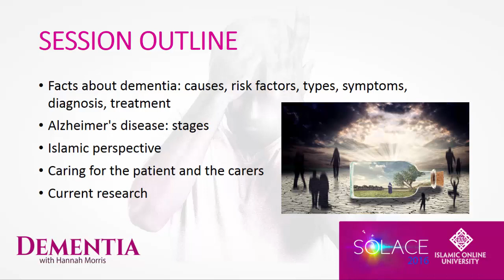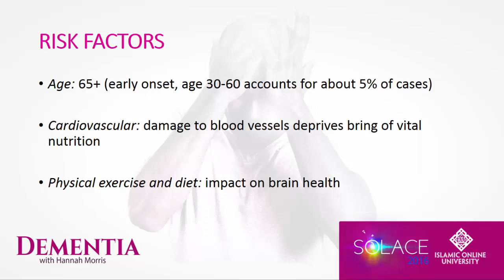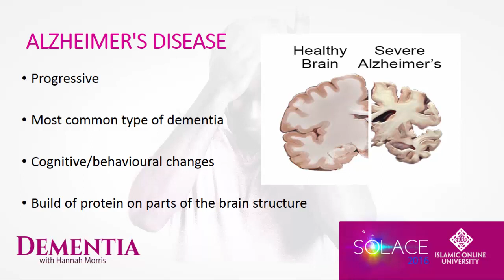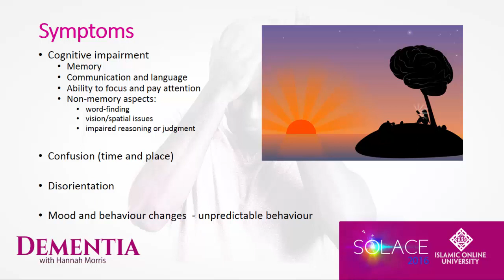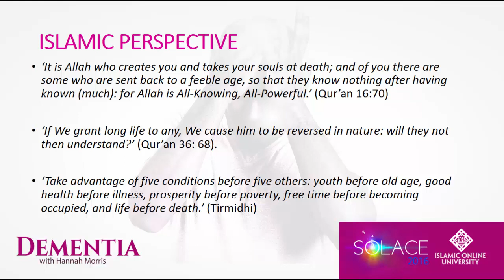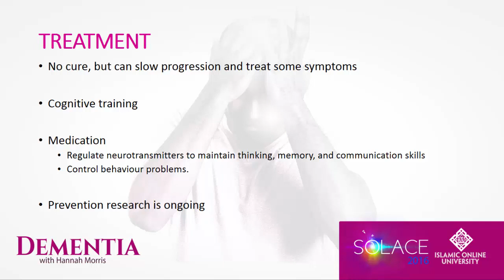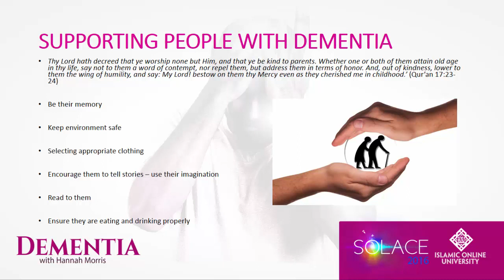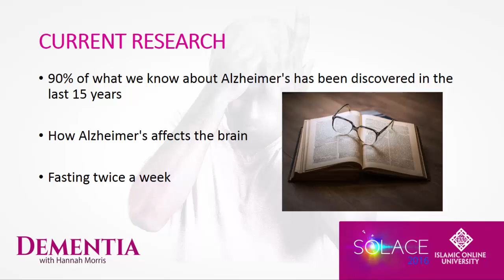Solace 2016: Dementia by Sr. Hannah Morris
Forgetfulness on a high level. Failing to recognize your father, mother, spouse or children, because the brain has undergone few changes. The brain is unable to recollect anything. Dementia and Alzheimer are on the rise. Can you trace the symptoms?  How can it be treated? Find out in this session with Sr. Hannah Morris.

ABOUT THE SPEAKER:
Hannah Morris is revert to Islam of 10 years, mum of 4 and currently working as counsellor and lecturer in Psychology for the IOU. She has a Masters in Health Psychology and Psychological Science and more than 10 years experience working in the field of health and social care in the UK, USA and Ireland.

Islamic Online University offers Islamic Counseling Services